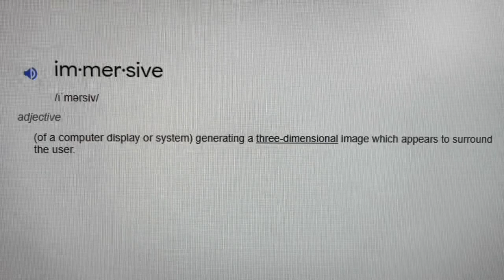How to Oil Paint Vybz Kartel in One Hour - Part Two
Part two - Turn 24x24 canvases into a 48x48 oil painting of Vybz Kartel in one hour.